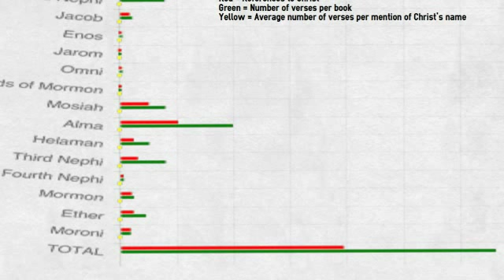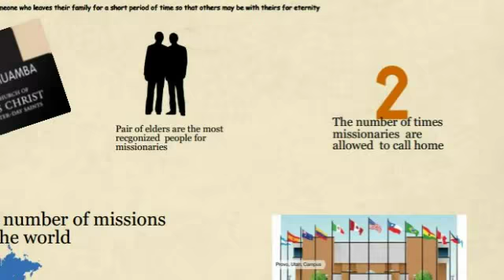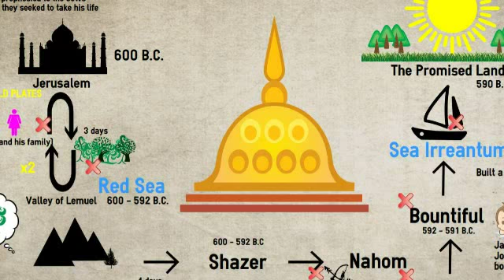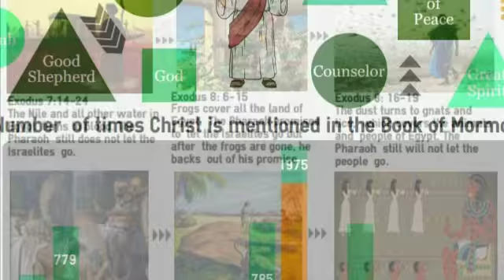Bro Castillows BoM Class projects (Sect 44)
This is my section 44 class (Winter 2015)